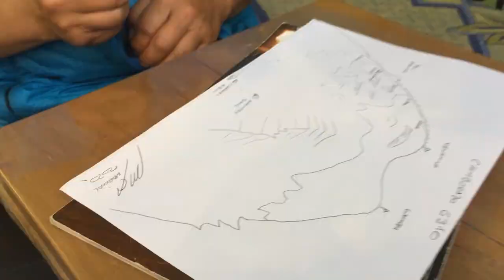Ecuador "the Avenue of the Volcanoes"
discover the volcanos of Ecuador along the famous avenue of the volcanos.
Start the adventure in Quito, the highest capital in the world, head out for acclimatisation hikes at Pasochoa (4.200m), Guagua Pichincha (4794m) and Illinizia Norte (5116m). Enjoy a free day in Banos, and marvel at the stunninng waterfalls and nature before heading out to summit Cotopaxi (5.897m) and Chimborazo (6.263m)

tour promotion trailer for High Summits, Quito, Ecuador. Trekking, hiking and mountaineering tours in Ecuador and Galapagos Island.